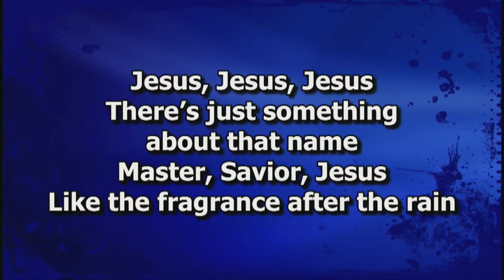Prophete Joel Lutuka - He Touched Me / There's Something About That Name (Jesus)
HE TOUCHED ME (LYRICS)
He touched me, oh, He touched me
And oh, the joy that floods my soul
Something happened, and now I know
He touched me, and made me whole

THERE'S SOMETHING ABOUT THAT NAME (LYRICS)
Jesus. Jesus. Jesus.
There is something about that name.
Master. Savior. Jesus.
Like the Fragrance after the rain.